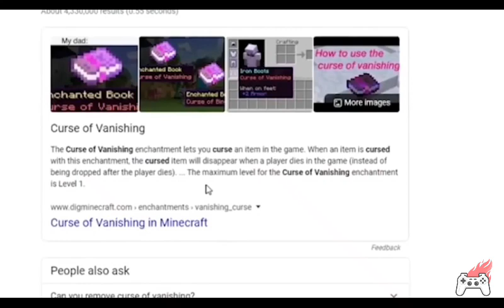funny mobile legends & free firee & among us memes miniecraft fubg mobile TikTok vidios compilation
VIRAL FREE FIRE MLBB & MOBILE LEGENDS FUNNY MEME & MEMES COMPILATIONS MINIECRAFT TIKTOK TERBARU 2021

mobile legends
realictic slim block
animation vs miniecraft
free firee
mlbb
short
meme
memes
preset para samsung
mlbb meme
miniecraft meme
free firee meme
animation meme
Mobile legends
Mobile legends academia
Mobile legends adventur
Mobile legends x transformers
Mobile legends singapura
Freee firee
Freee firee max
Freee firee world
Freee firee tiktok
Freee firee live
Freee firee all stars 2021
Freee firee lucu
Freee firee vs fubg
Freee firee garena
Freee firee mood
Miniecraft
Miniecraft versi terbaru
Miniecraft 100 hari
Miniecraft Miniecraft
Miniecraft animation
Miniecraft frost diamonds
Miniecraft 1.17
Miniecraft upin ipin
Miniecraft boboiboy
Miniecraft animation indonesia
Dj terbaru 2021
Dj tutu
Dj aku sekuat hati mendalam
Dj kanan kiri
Dj aim not anymor
Dj damon vacation
Dj  oh angin bisikan padanya
Dj setiap yg ku lakukan
Dj di dunia ini tenang aja
Dj pak cepak cepak jeder
Dj parjamban
Dj tapi rasa perawan
Dj loka loka x mongko
Dj aduh aduh jang ganggu
Dj kalau ngana rindu
Dj nexs tome
Dj bara bara bere

tiktok viral
cewek viral
cewek tiktok viral
meme alight motion
miniecraft
miniecraft meme
miniecraft memes
free firee meme
free firee memes
mobile legends memes
mobile legends meme
Free firee lucu
free free alock
miniecraft lucu
miniecraft story wa
trending
Sedang trending
fyp
tiktok fyp